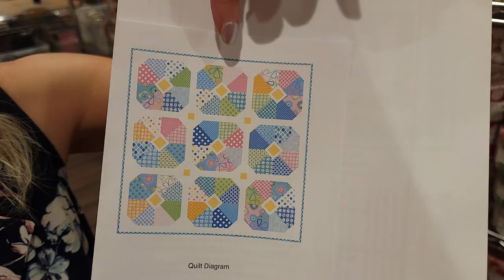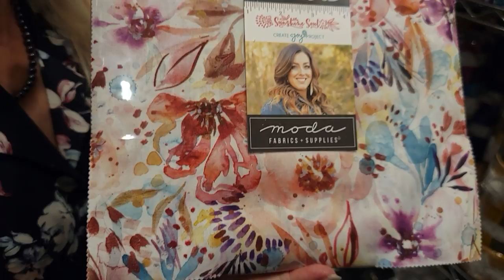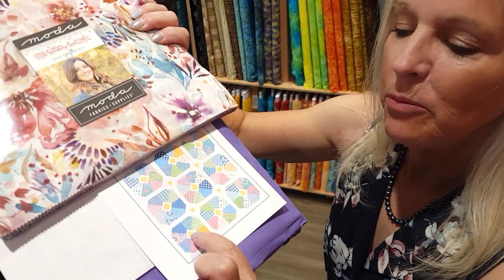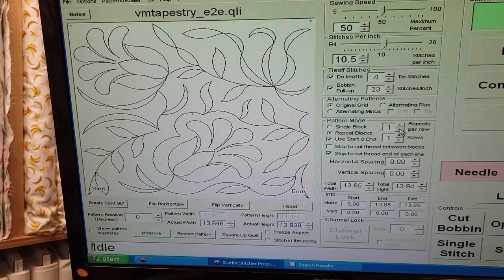PATCHWORK Slice of Cake 4, Because (When it Comes to CAKE) I Always Want More!!!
Jordan Fabrics is a team of 34 people, including Matt, Donna, and their son James Jordan. We film, edit, cut, and sew everything you see right here in our Oregon workshop. Matt spends most of the day making very unique hand cut quilting kits, If you love sewing and quilting, but don't love the cutting, our fully pre-cut quilt and table runner kits are made for you! Visit jordanfabrics.com to view our full inventory and learn more about our kits, fabrics and pre-cuts.

Jordan Fabrics Quilt Shop
1595 NE 6th Street
Grants Pass, OR, USA, 97526

Look for us on Instagram!